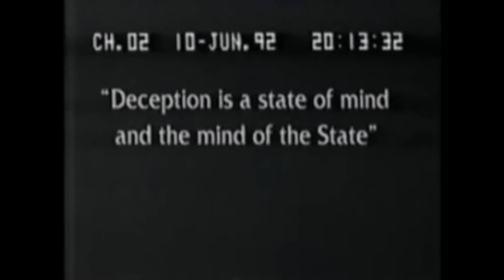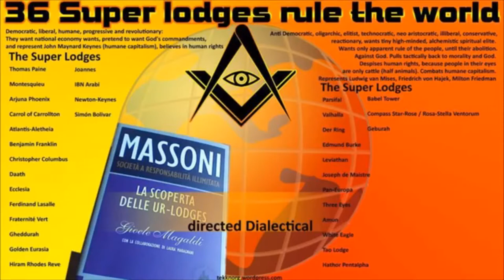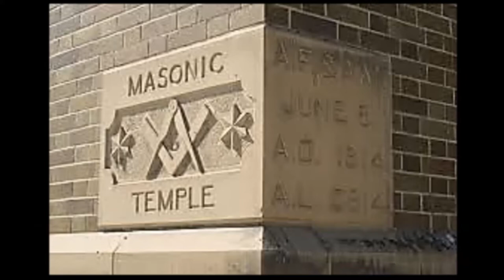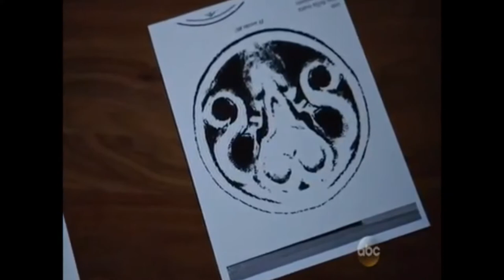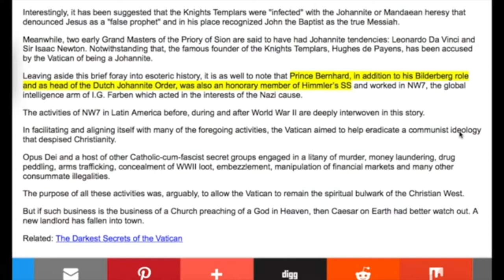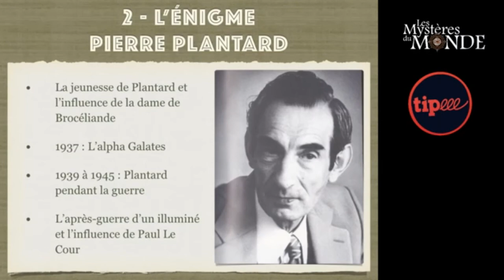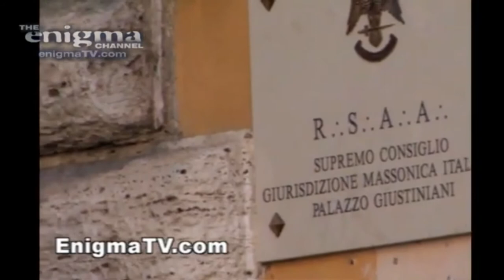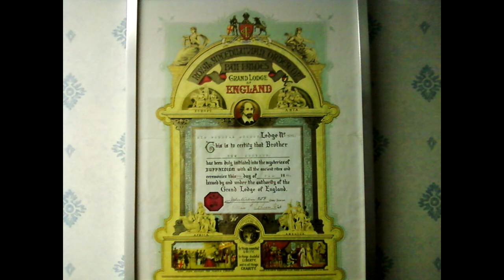Operation Gladio matrix part 1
“Gladio” was the code name for a clandestine NATO “stay-behind”
operation in Europe during the Cold War, structured to continue antiCommunist actions in the
event of a Soviet invasion and conquest (initially originating in Italy over the fear of the spread
of Communism there). The Italian word “Gladius” is a type of Roman sword, that is found on
Operation Gladio’s logo. Operation Gladio appropriated the motto: Silendo libertatem servo
, “Serving liberty silently.” Formed in 1956, its existence remained a secret until 1991, when it
was first revealed by Italian Prime Minister Giulio Andreotti.
The alleged link between the Priory of Sion and Operation Gladio involves two factors. Pierre
Plantard co-founded The Priory of Sion in 1956, the same time Operation Gladio was formed.
The other factor involves Philippe de Chérisey’s friendship with Sean O’Driscoll (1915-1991),
who worked for NATO.
The 1956 Priory of Sion was a regional unofficial Housing Association in the small French town
of Annemasse, which existed as a protest group against the official local government authority.
It produced a newsletter called the “Circuit,” consisting of stapled A4 sheets of paper containing
stenciled writing, that functioned as a platform for complaints about things such as the state of
water meters. The 1956 Priory of Sion also arranged voluntary initiatives, for example, and
organized a free school bus service. There was nothing of a political or military nature about the
1956 Priory of Sion. The Philippe de Chérisey factor involved the cover of his 1971 unpublished
document; “Circuit” (showing a Gladio), and his friendship with Sean O’Driscoll (Colonel John
Joffre Driscoll, USAF), who according to his wife, was the godfather of Philippe de Chérisey’s
son. A former bomber pilot in World War II, by the 1950’s O’Driscoll had become the American
Head of the NATO Mutual Weapons Development Program (MWDP) in Paris. In 1981, he
bought and restored Castle Matrix in Ireland. O’Driscoll was interested in folklore and allegedly
co-founded the Irish Heraldry Society (which ceased to exist decades ago). He allegedly
belonged to the Shickshinny Order of St John. One acquaintance described O’Driscoll as “a mad
Renaissance man” who “collected not only an astounding library but incredible artifacts.” The
major problem linking the Priory of Sion with Operation Gladio lies in the name itself—the
French parallel Network was named, “Glaive”—a kind of spear. Keep in mind that Operation
Gladio had different names in different countries. For example, in Greece, it was called
Operation Sheepskin. The second problem lies in the fact that there is no solid evidence that
Sean O’Driscoll held any interest in the Priory of Sion—his name is not mentioned anywhere in
the Priory of Sion literature—and this suggests he held no such interest, only that he knew
Philippe de Chérisey as a friend through a shared common interest in heraldry and folklore. “In
conclusion, this is another off-the-mark conspiracy theory lacking any substantial evidence to
attract any worthwhile interest.”

Really? These words written anonymously don’t seem to match Leo Zagami's experiences in the
Shickshinny Order of St John as he explains in volume one of his series of books Confessions of an Illuminati

What you are about to see and hear is an excerpt from chapter 4 of his book

Mix of videos are from the documentaries Ringmasters, Arcane revelations and Illuminati chronicles, pictures are from Zagami's book and from the web